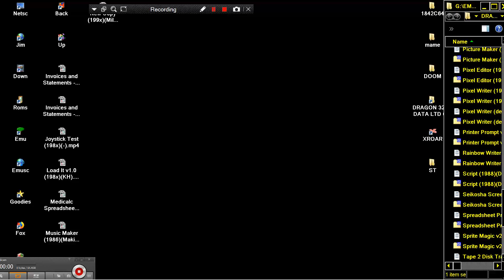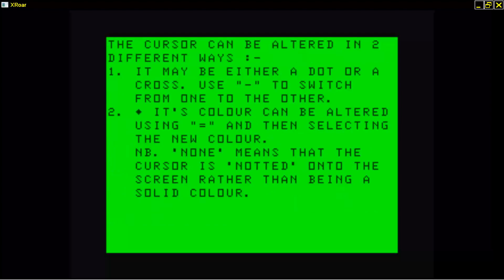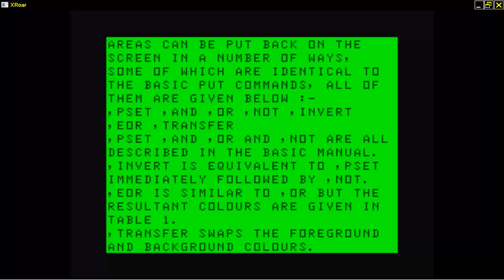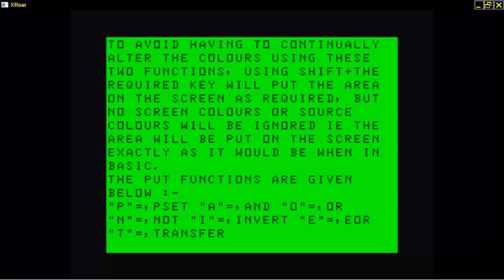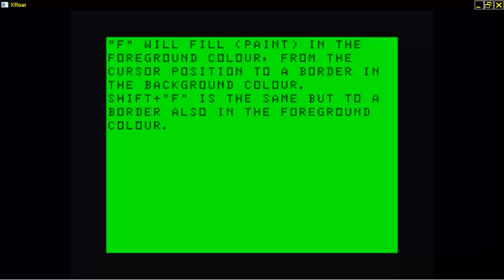Picture Maker 1987Makin, David DRAGON 32 64 DATA LTD COMPUTER